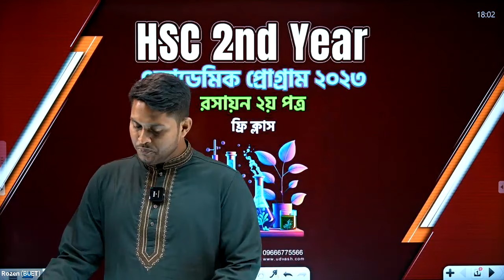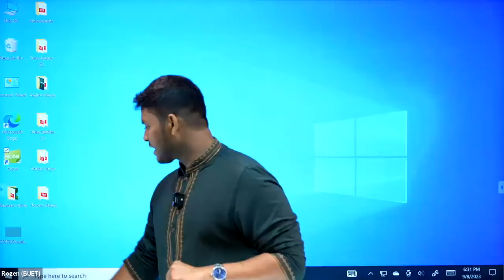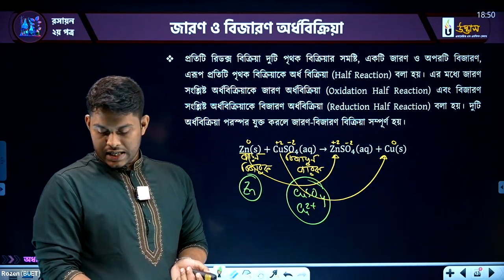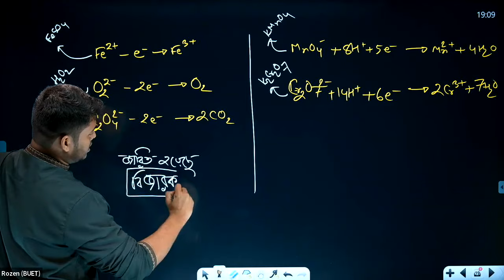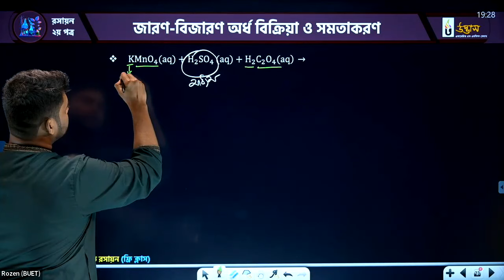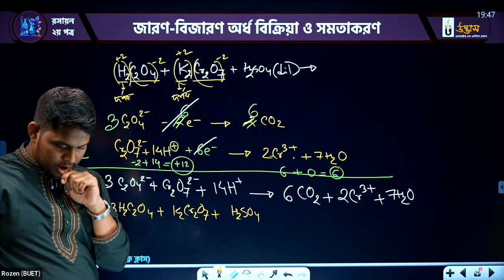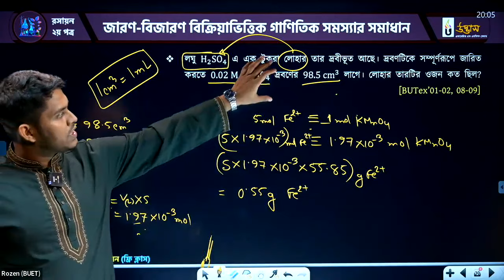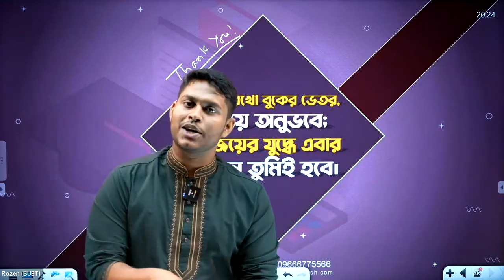HSC 2024 Chemistry (রসায়ন ২য় পত্র) | HSC Free Class | HSC 2nd Year Academic Program | Udvash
প্রিয় দ্বাদশ শ্রেণি ভর্তিচ্ছু শিক্ষার্থী বন্ধুরা,
কলেজ জীবনের এই সময়টা তোমাদের জন্য তুলনামূলক অনেকটাই কঠিন। কারণ দ্বাদশ শ্রেণির নির্ধারিত সময় অনুযায়ী প্রস্তুতির জন্য তুলনামূলক অনেক কম সময় পাওয়া যায়। তাই এই সময় তোমাদের সবচেয়ে বড় চ্যালেঞ্জ হলো স্বল্প সময়ের মধ্যে সম্পূর্ণ সিলেবাসের পূর্ণাঙ্গ প্রস্তুতি সম্পন্ন করা। আর দ্বাদশ শ্রেণির শেষে অল্প সময়ের মধ্যেই অনুষ্ঠিত হয় বোর্ড পরীক্ষা এবং এর পরেই শুরু হয় সকল ভর্তি পরীক্ষা। যেহেতু তোমাদের HSC বোর্ড পরীক্ষার রেজাল্ট ভর্তি পরীক্ষার জন্য খুবই গুরুত্বপূর্ণ; এজন্য দ্বাদশ শ্রেণিতে সঠিক সময়ে দৃঢ় প্রস্তুতি নেওয়ার বিকল্প নেই।⚡️

এছাড়া দ্বাদশ শ্রেণির শেষে বোর্ড পরীক্ষার সম্পূর্ণ সিলেবাসে প্রস্তুতির জন্য খুব স্বল্প সময় পাওয়া যায়। তাই দ্বাদশ শ্রেণির প্রস্তুতি নিতে হয় পুঙ্খানুপুঙ্খভাবে। একারণে দ্বাদশ শ্রেণির শিক্ষার্থীদের নির্ধারিত সময়ের মধ্যে ক্লাস, পরীক্ষা ও স্টাডি ম্যাটেরিয়ালস-এর সমন্বয়ে বেসিক ক্লিয়ার করে সম্পূর্ণ সিলেবাসের পরিপূর্ণ গোছানো প্রস্তুতি সম্পন্ন করার লক্ষ্যে উদ্ভাস-এর আয়োজন “HSC 2nd Year একাডেমিক প্রোগ্রাম”। যার মাধ্যমে পদার্থবিজ্ঞান, রসায়ন, উচ্চতর গণিত এবং জীববিজ্ঞান; এই ৪টি বিষয় ৪ মাসে তোমাদের দ্বাদশ শ্রেণির শর্ট সিলেবাস কমপ্লিট করা হবে।😇💯

🎯 অনলাইন ব্যাচ শুরু: ১৫ সেপ্টেম্বর, ২০২৩
•ঢাকাসহ দেশের যেকোনো জায়গা থেকে অনলাইন কার্যক্রমে ভর্তি হওয়া যাবে।
•অনলাইনের শিক্ষার্থীরা অধ্যায়ভিত্তিক CQ এক্সামগুলো অনলাইনের পাশাপাশি নিকটস্থ শাখায় অফলাইনেও দিতে পারবে।
🎯অফলাইন ব্যাচ শুরু: ১ অক্টোবর, ২০২৩
•ঢাকার ১৬টি শাখায় অফলাইনে কার্যক্রম চলবে।
 ✅অনলাইন কোর্স ফি: প্যারালাল টেক্সটসহ প্রতি বিষয়ের ফি ৩০০০/- (৪ বিষয় মোট ১২০০০/-)
 ✅অফলাইন কোর্স ফি: প্যারালাল টেক্সটসহ প্রতি বিষয়ের ফি ৪৫০০/- (৪ বিষয় মোট ১৮০০০/-)
 ✅প্রিভিয়াস শিক্ষার্থীদের জন্য ১০০০/- ছাড়!
 ✅মোট ফি ২ কিস্তিতে পরিশোধ করা যাবে।
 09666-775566